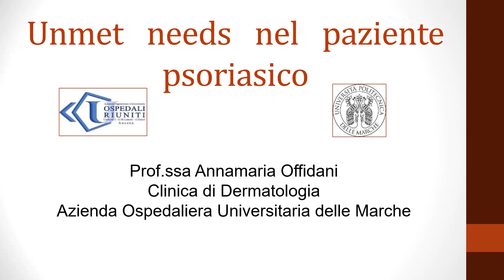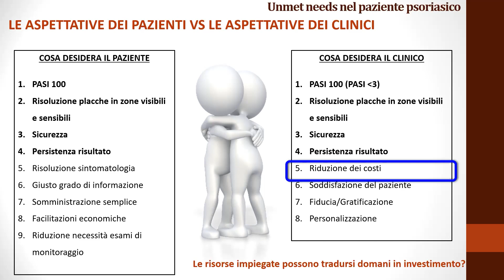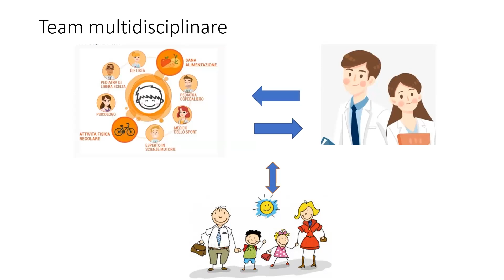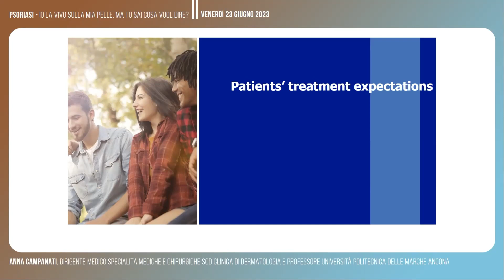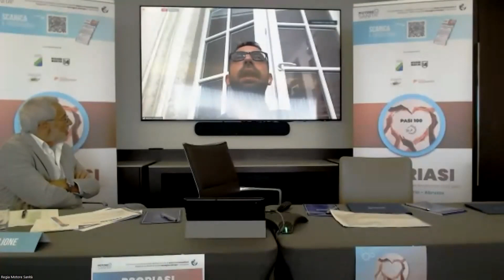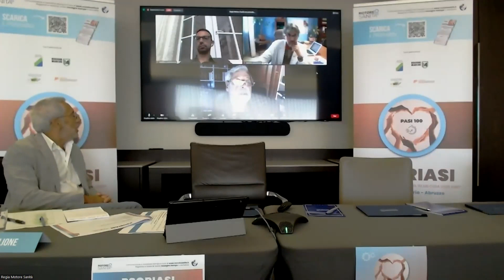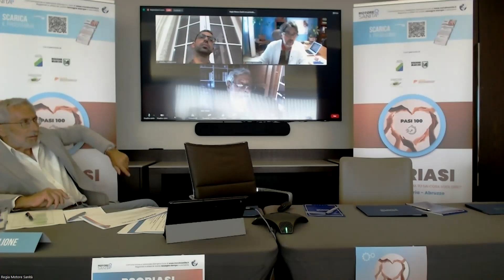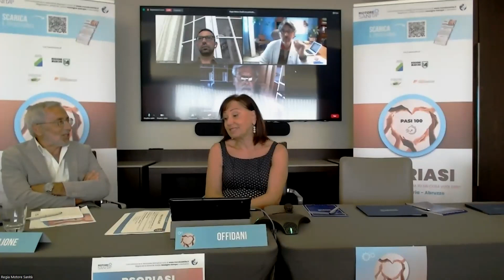PSORIASI IO LA VIVO SULLA MIA PELLE, MA TU SAI COSA VUOL DIRE? ANCONA - 23 06 2023